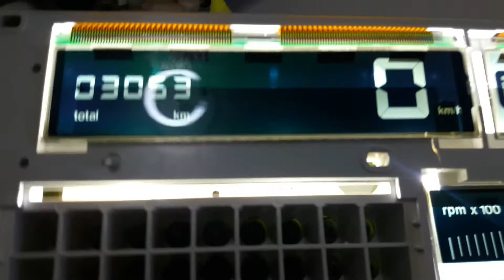tempra tipo dijital ekran göstergesi bakım sonrası lamba testi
tempra tipo led ler takıldıktan sonra ekranın ön kısmından yansıtıcılar takılmadan nasıl görünüyor ve herhangi bir sorun var mı diye tüm lambalar test modunda yakılıp son kontroller gerçekleştirilir